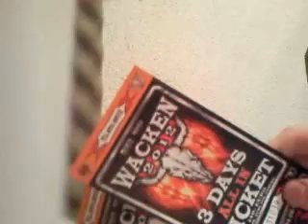Wacken 2012 Tickets öffnen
Vorfreude ist schöne Freude, oh ja!